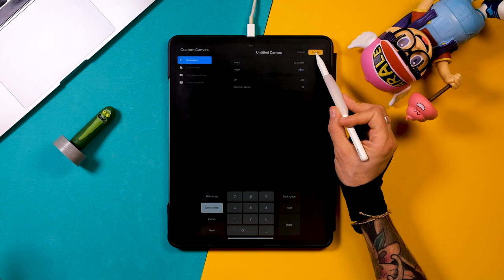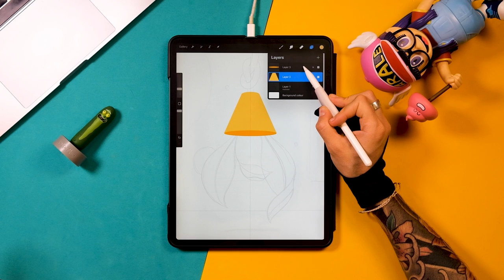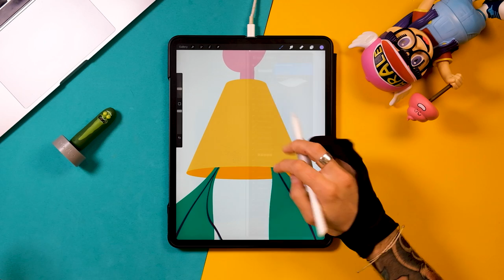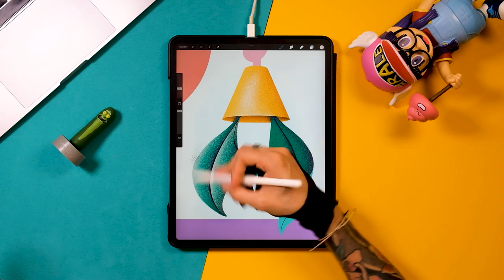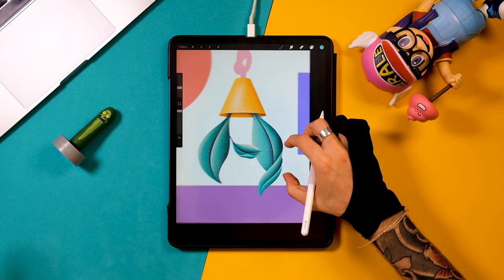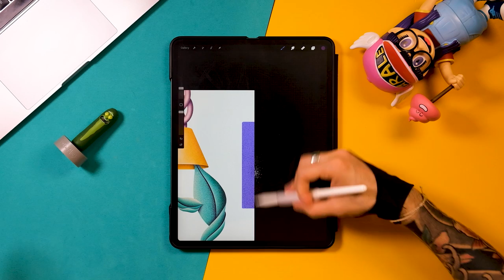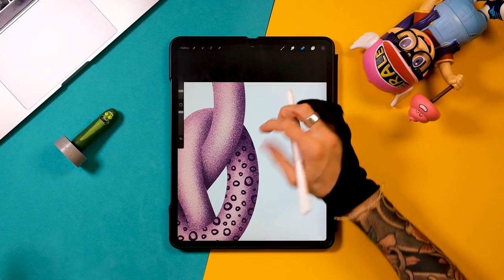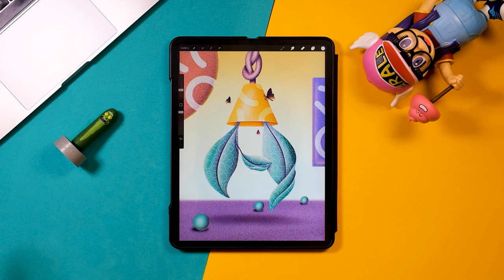Procreate - How to create a Grainy PLANT ILLUSTRATION - Step-by-Step Tutorial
This easy Procreate tutorial will teach you how to draw a Lamp / Flowerpot Letter A using Grainy Brush!

Elevate your iPad lettering skills with this user-friendly tutorial! Discover new lettering techniques as we guide you step-by-step through the process and provide complimentary resources to enhance your results. Ideal for creatives seeking to advance their abilities and explore fresh lettering methods.

In this tutorial, you'll discover how to create a stunning flowerpot and a complete scene, with free resources at your fingertips to support your journey towards mastering Procreate lettering in no time.

Here are the timestamps:
0:00 - Intro
0:10 - Recap
00:43 - Setting up a Canvas
01:00 - Color Palette and Start Sketching
06:15 - Ink the piece
15:06 - Light Source & Shadows using Free Grainy Brushes
37:14 - Drawing a Moth
41:13 - Patterns
44:40 - Lamp light

Discover your creative potential with our upcoming tutorials! We want to hear from you about your challenges and what you're interested in learning next.

MacBook Pro M2
Shure Super 55 Mic

Digital painting on the iPad Pro 2018 using Procreate app.